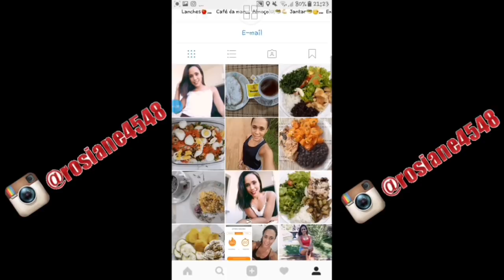Chá detox para emagrecer e desinchar